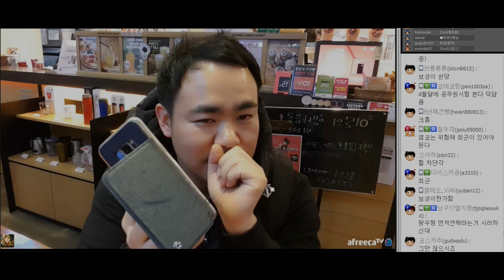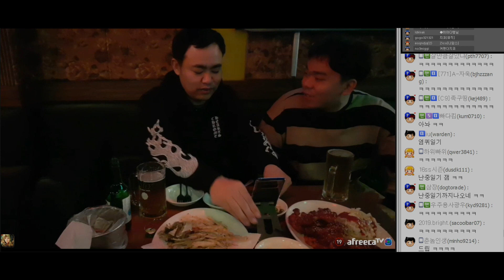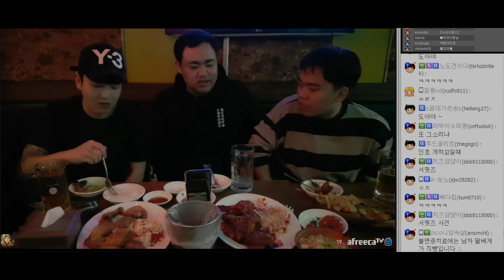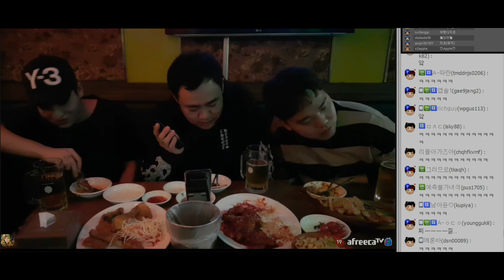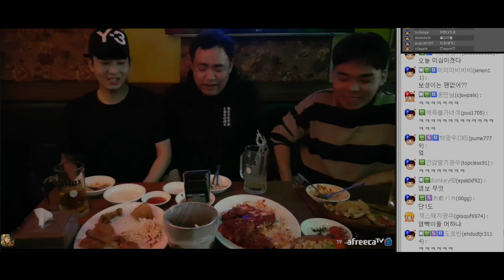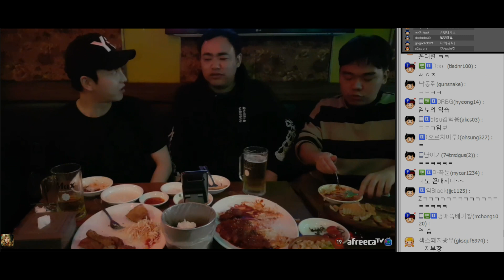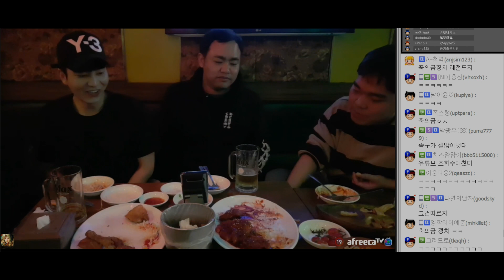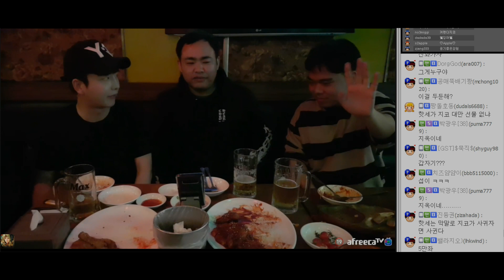엑기스]지코x염보x인호 레전드 드립의 향연 #1